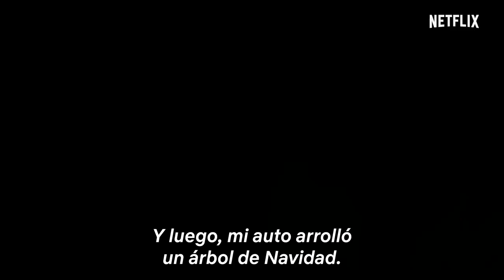El calendario de Navidad | Tráiler oficial | Netflix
¿Y si en esta Navidad el regalo fuese un futuro nuevo? Vive la magia junto a Kat Graham, Ethan Peck y Quincy Brown, y descubre con ellos “El calendario de Navidad”.